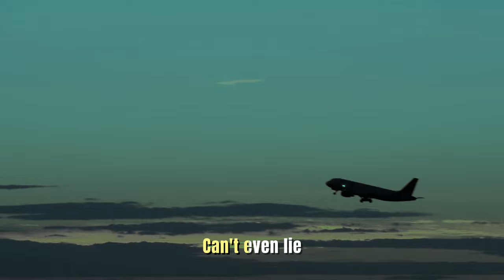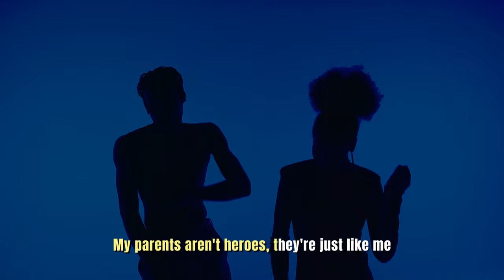Older (Official Drill Remix) Lyric Video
Fortune X yet again jumps on the refix of older Prod by @Dekingbeatz enjoy.

Pls ignore.